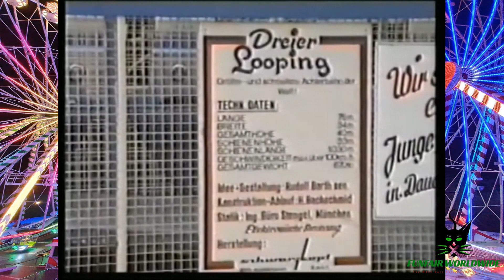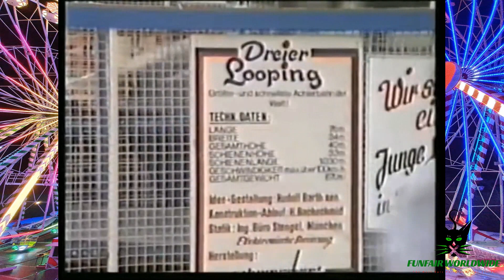SCHWARZKOPF "DREIER LOOPING" (BARTH) 1990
Manufacturer: Schwarzkopf
Type: 3 looper Coaster
Owner: Barth

Creation & Music by "DJ EXCITER"